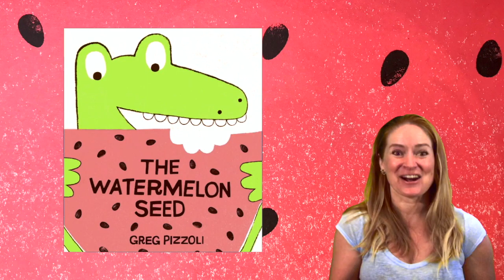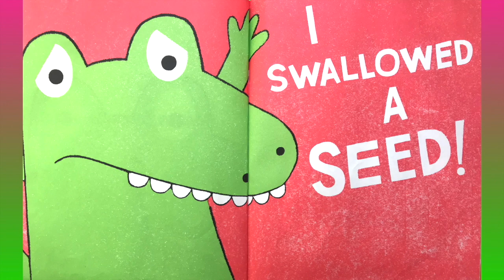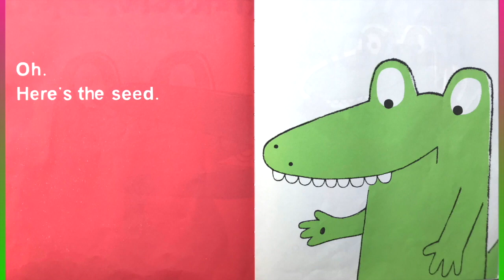THE WATERMELON SEED by Greg Pizzoli | Story Time Pals | Kids Books Read Aloud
BestKidsBooks THE WATERMELON SEED by author/illustrator Greg Pizzoli, KidsBooksReadAloud by your pal Amber!

Publisher :  Disney-Hyperion; 1st edition (May 14, 2013)

Want to own this book of great fun for yourself so you can read along to your little one?

Join your pal Amber as she reads aloud to kids super fun and simple children's book with comic pacing perfect for inducing all kinds of giggles! Our funny crocodile who has one big fear: swallowing a watermelon seed. What will he do when his greatest fear is realized? Will vines sprout out his ears? Will his skin turn pink? This crocodile has a wild imagination that kids will love! Please enjoy our reading of the playful kids book favorite, "THE WATERMELON SEED" by Greg Pizzoli!

Opening intro card animation designed by Leah Santucci